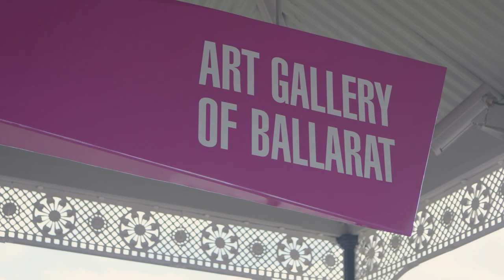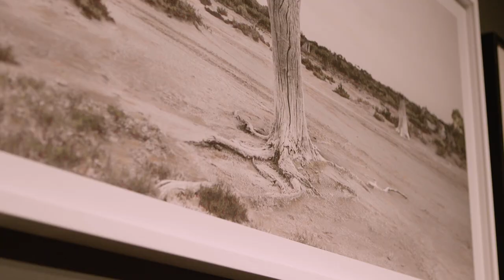Nici Cumpston – Beating About The Bush at the Art Gallery of Ballarat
Interview with artist Nick Cumpston on her work in the exhibition Beating About The Bush: A new lens on Australian Impressionism.